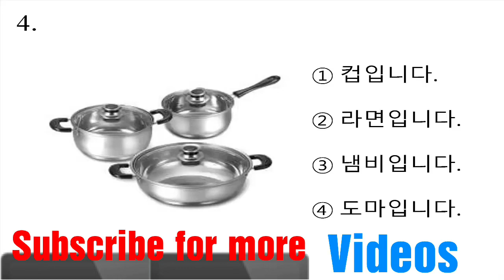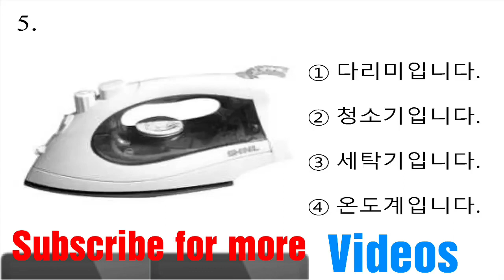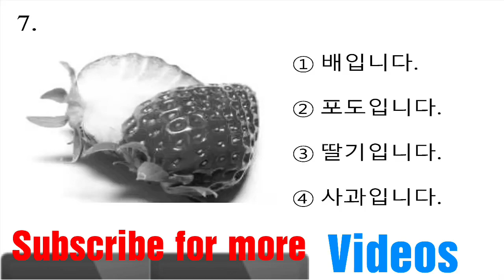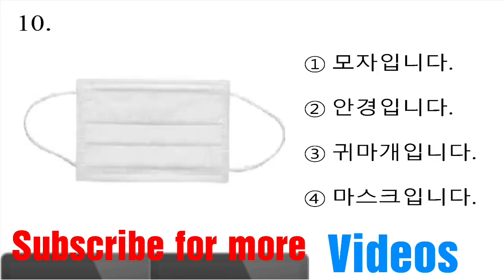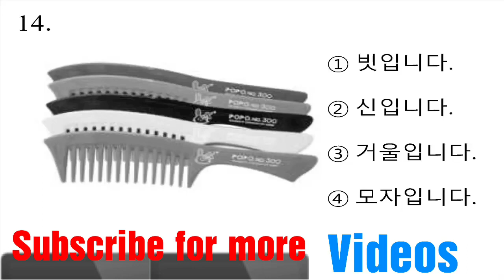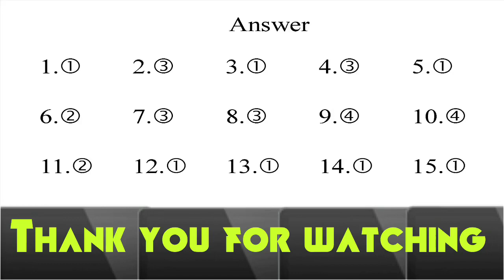Eps Topik Exam For 2018 Choose the correct answer from the picture (1-15) with answer sheet |Part-48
Eps Topik Exam For 2018 Choose the correct answer from the picture (1-15) with answer sheet

               for
EPS TOPIK Model Question
Eps old exam paper
New model questions
eps topik exam 2018
Epstopik2018
Topikexam2018

keep watching...
keep supporting.
keep learning.